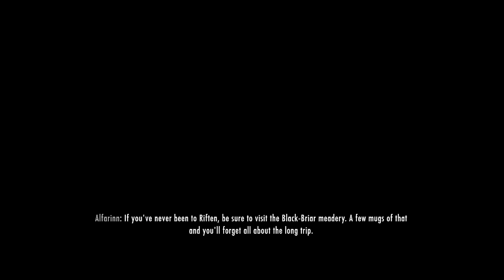The Elder Scrolls V: Skyrim - TrendKiLL's Let's Play - Episode 5 - Lydia Get's A Boner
**This video has been recorded with new render settings that cut my render time from 16+ hours to 3.5. Let me know if you still think the quality is good enough!**

Joining the Dark Brotherhood and the College of Winterhold and Lydia get's her first boner.